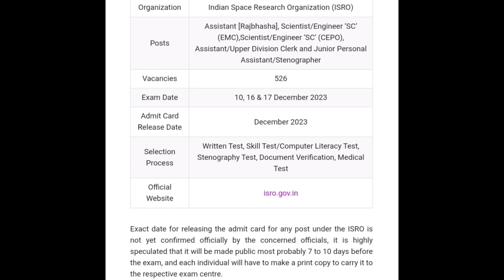ISRO Admit Card 2023 | How To check ISRO Admit Card 2023